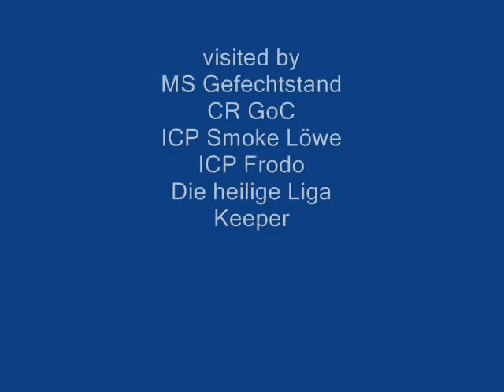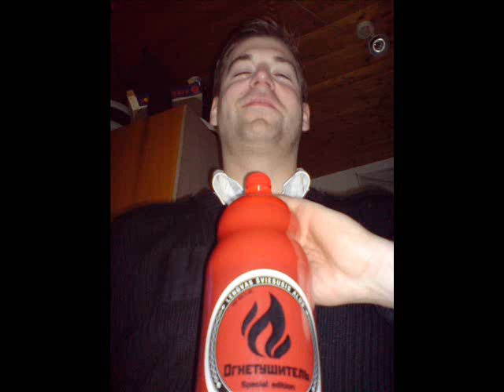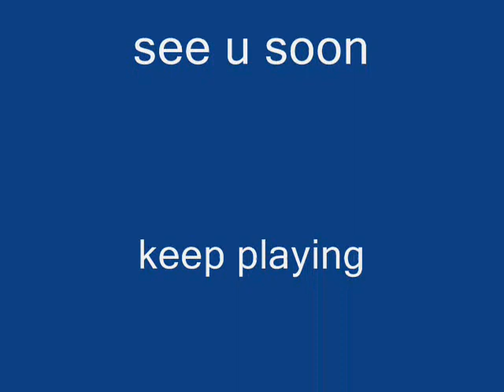Suchtsustertreffen 2008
unglaublich